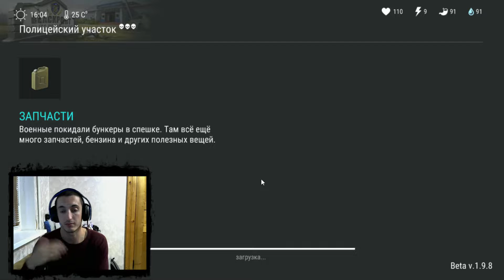КАК БЫСТРОЙ НАЙТИ МАЙКУ В Last Day on Earth: Survival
Last Day on Earth — это бесплатная многопользовательская зомби-сурвайвал онлайн мморпг стратегия и шутер, в которой все выжившие следуют единой цели: убивать зомби ходячих мертвецов и оставаться живыми настолько долго, насколько это возможно. Здесь не осталось места для дружбы, любви и сострадания. Смертельная пандемия чумы превратила мир в мертвую зону пост апокалипсиса. Ты можешь доверять только себе в этом пост-апокалиптическом мире, инфицированном ходячими мертвецами и зомби.